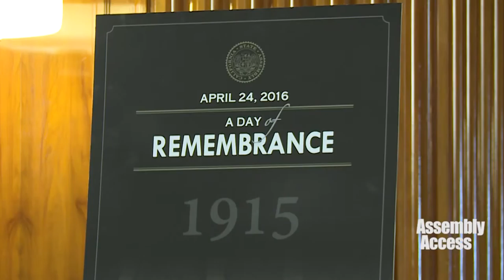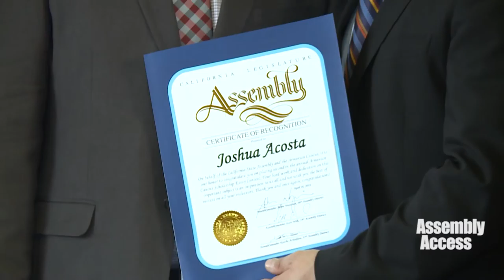Nazarian, Armenian Caucus Commemorate Armenian Genocide